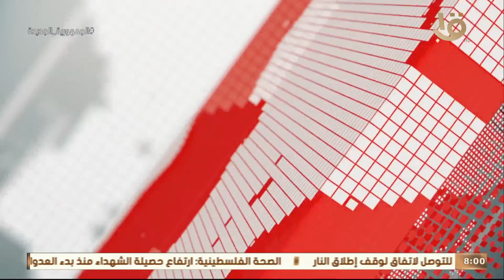موجز الثامنة.. الرئيس السيسي يعقد اجتماعا مع رئيس مجلس الوزراء ووزير النقل